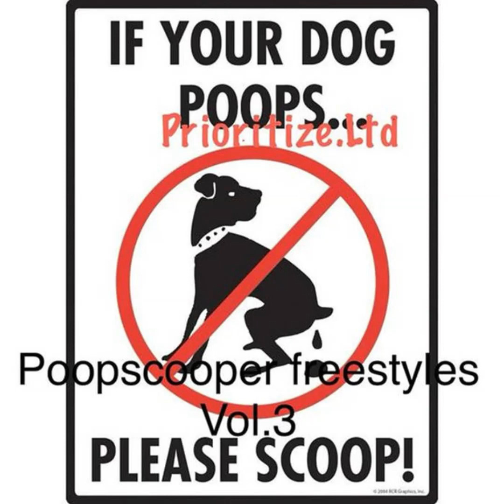Im a Savior - prioritize .Ltd